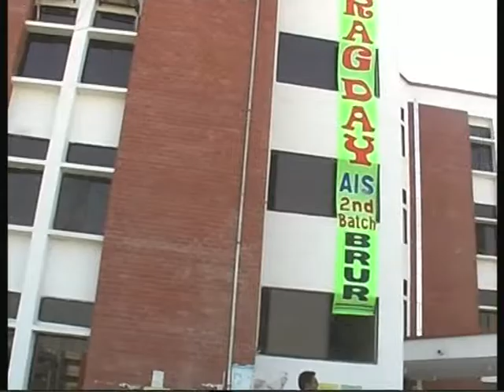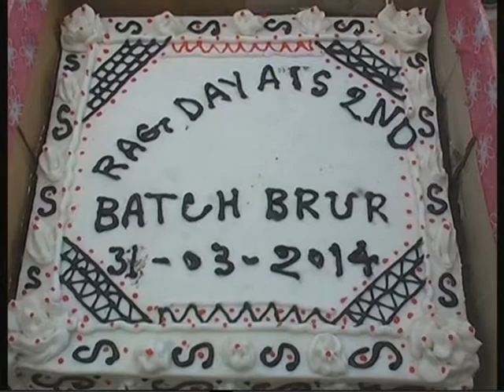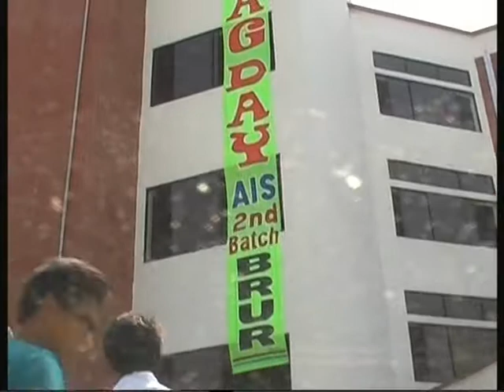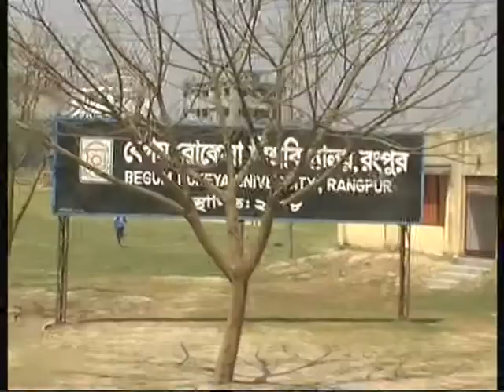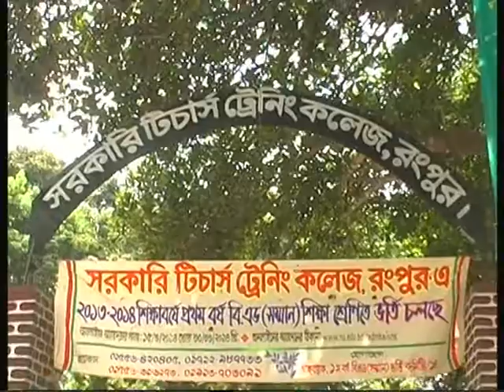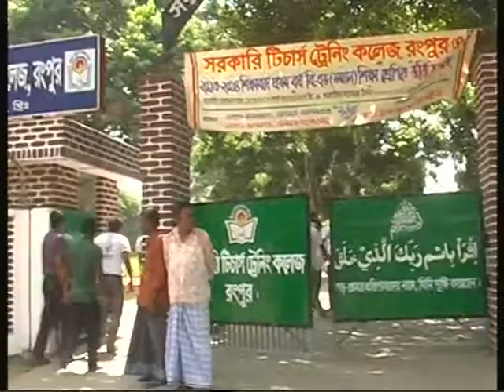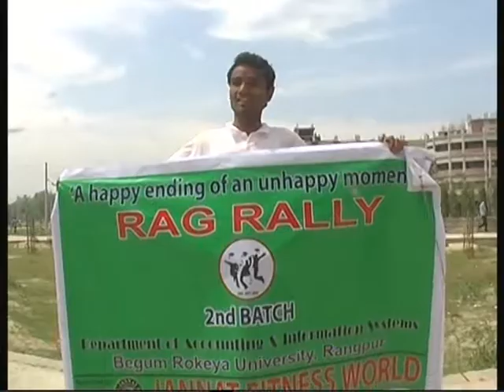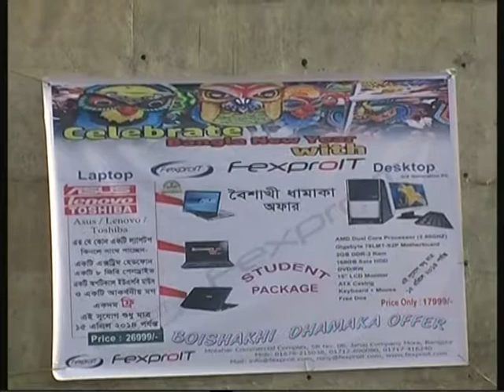Rag Day Rally , Rag Day- 2014, Dept. of AIS,BRUR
Rag Day- 2014, 2nd Batch, Dept. of Accounting & Information Systems, BRUR